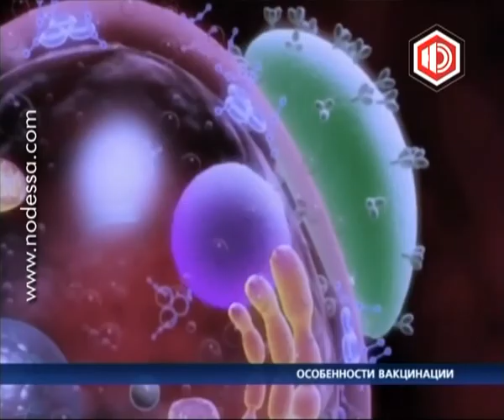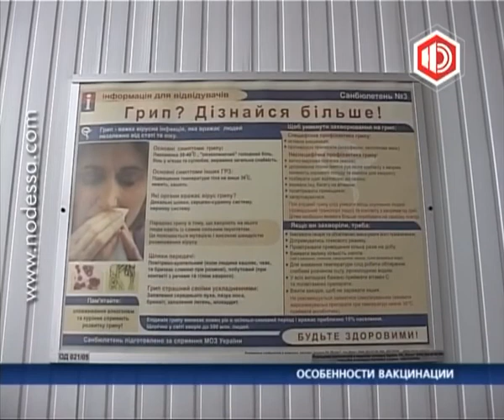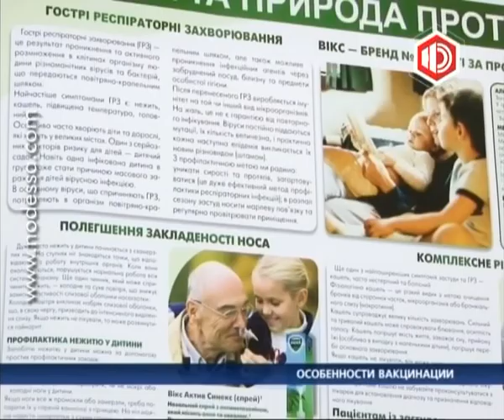Новости в 19.00 с Антоном Равицким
Здравствуйте. 19 часов и вы смотрите новости в прямом эфире на телеканале "Новая Одесса". В студии Антон Равицкий.
Пока Игорь Марков обустраивается в СИЗО, его ближайший товарищ, мэр Костусев, не выдержал такой «вопиющей несправедливости» и... «неожиданно» взял больничный. То ли  ситуация с ближайшим политическим единомышленником так сильно подействовала на нашего градоначальника, то ли поцелуй с жирафом тому виной... Однако в пресс-службе Алексея Костусева избегают любых комментариев о бывшем нардепе. Справедливости ради хочется отметить, что брать больничный во время критических ситуаций стало уже доброй традицией у наших чиновников.
Одесситам грозит вспышка полиомиелита! Жители Одесской области могут заболеть полиомиелитом и в наши дни. В связи с низким охватыванием детей иммунизацией, Украина стала одной из немногих стран в мире с высоким риском вспышки инфекции.
СЮЖЕТ ПОЛИОМИЕЛИТ
Осень -- любимое время всевозможных вирусов, в том числе и гриппа. Тем не менее, до сих пор прививки считаются порой весьма неоднозначной профилактикой заболевания. Об особенностях вакцинации в нашем сюжете.
СЮЖЕТ ВАКЦИНЫ
Вопреки логике! Вчера, доминируя на протяжении всего матча, одесский «Черноморец» в рамках третьего тура группового этапа Лиги Европы со счетом «0:1» уступил лидеру квартета болгарскому «Лудогорцу». На последней минуте первого тайма, отбивая штрафной удар, грубую ошибку допустил капитан «моряков» Дмитрий Безотосный. Так был забит единственный гол в этой встрече. Примечательно, что за минуту до рокового удара болельщики бросили на поле мощную петарду, которая взорвалась очень близко от нашего вратаря.
СХ_футбол
Одесситы будут спать на час больше! В ночь с субботы на воскресения Украина перейдет на зимнее время. Напомним, в 2011 году депутаты Верховной Рады предлагали отменить  перевод стрелок, как это сделала Россия. Тем не менее, наша страна продолжает жить по старым правилам. Отметим, что переход на зимнее время осуществляется в последние выходные октября, начиная с тысяча девятьсот девяносто шестого года. Не забудьте перевести стрелки на один час назад.
Вы смотрели новости на Новой Одессе. Если у вас есть проблема, в решении которой может помочь внимание общественности, звоните нам. Телефон горячей линии 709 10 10. Наш выпуск завершат проект международных новостей "Сто секунд" и прогноз погоды. Увидимся в девять часов вечера. В студии был Антон Равицкий. Хороших новостей и до встречи.